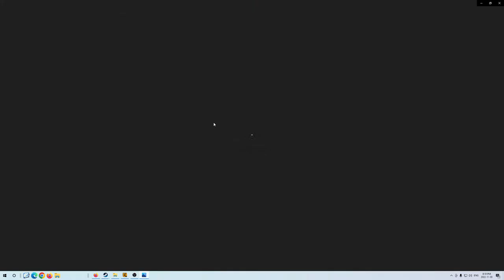1,601 Kills, 2 Diamonds (8 Level 5s on the Map), 2 Trolls, 4 Rares into the SUPER RARE Moose Grind!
Today we are back in MedVed Taiga, grinding for a SUPER RARE Moose!  Let's slay a PILE of Moose and spawn something crazy - LIVE!!!

😁 STREAM SCHEDULE 😁
Mon & Tues @4pm EST on YT
Wed @3pm EST on YT AND @7pm EST on Twitch

     Dragon0946, Maineac, Irish Hunter, ToeKnee, Nightstalker816,
     UnyJustSomeone & Matthew!